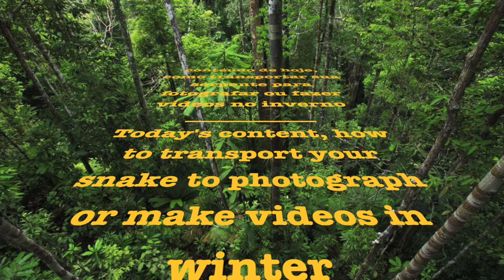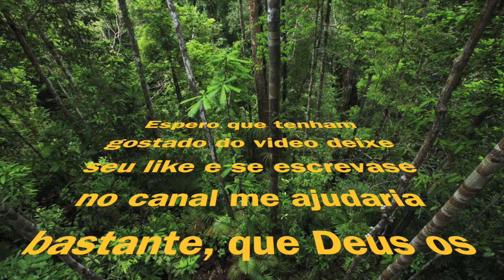Boa constrictor Imperator winter transportation, pictures and video in winter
how to watch out for your snake in winter